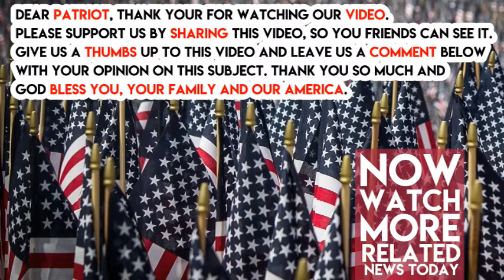What Mike Pence Just Did Makes Mila Kunis Immediately Regret Abortion Donation In His Name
A few days ago, actress Mila Kunis donated to the Planned Parenthood in Mike Pence’s name.

Shortly after Kunis’ donation was made public, a pro-life group began soliciting donations for their own cause in Mike Pence’s name.

When Mike Pence found out about this plan to counter donations to the Planned Parenthood, he got on board, retweeting the link and adding his approval.

Neither tweet referenced Kunis’ actions, rendering her initial “peaceful protest” irrelevant. Meanwhile, money will now be flowing to organizations tasked with ending abortion.

So Mila Kunis didn’t get what she wanted. In the end, the biggest winner here was Mike Pence and the pro-life cause. He kept it classy and they’re getting the money.

Comment “Go Pence!” and SHARE if you love how or VP stands for his morals with CLASS!

While celebrities try to tear him down, he’s trying to lift up causes that are close to his heart.